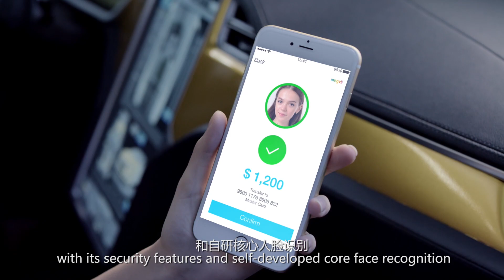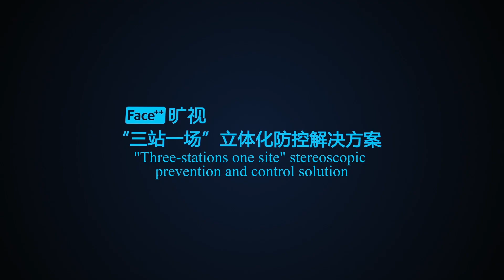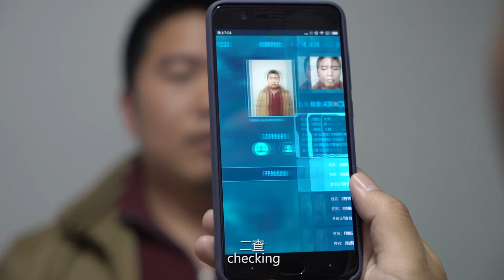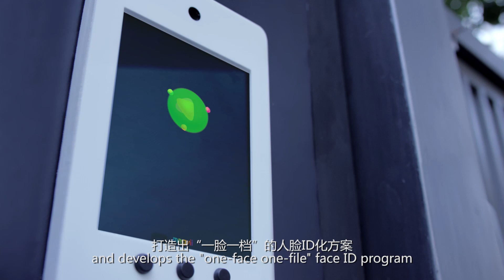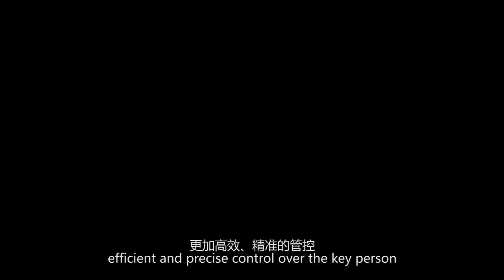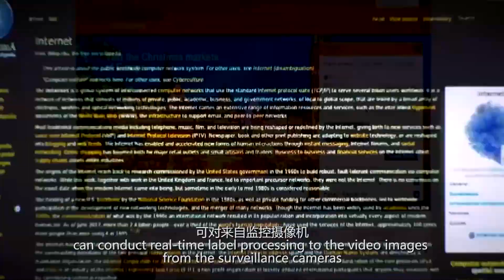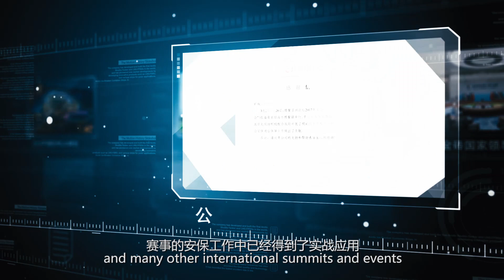Megvii (Face++) Intelligent Public Security/Surveillance Solution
Megvii (Face++) provides turn-key solution for the Intelligent public security/surveillance. Empowered by Megvii's STATE-OF-THE-ART deep learning AI algorithm,  its Face Recognition and Video Analysis technology/solutions have wildly been deployed in the Smart City as well as in the public security and surveillance sector. The comprehensive face recognition,  pedestrian recognition,  vehicle recognition and intelligent video analysis technologies combined with security big data as well as Megvii's intelligent security hardware, providing industry's most advanced security/surveillance solution for public/private sector as well as for smart city needs.

It has been wildly deployed in the airport, subway/metro, railway station, custom and other crowded traffic hubs as well as other public areas including shopping mall, school/campus, business building, stadium, park, street, bank, hospital etc. helping law enforcement for the public security/surveillance as well as for anti-terrorism.

It have also been used in private sectors including residential community, commercial building/office, providing real-time prevention of potential safety hazards, and improve the risk prediction as well as give alarm.

The visualised security/surveillance Dash-Board offer a comprehensive display/analysis of all the information from cameras, sensors etc., which could assist public security/law enforcement authority enable a efficient and precise control over the People-Of-Interest (POI) as well as a safer place for general public.